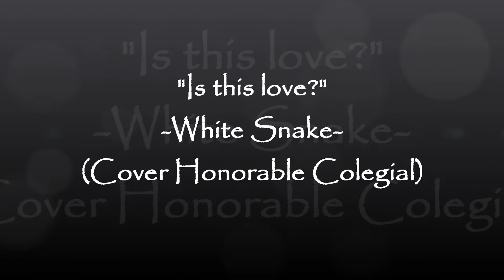"Is this love" - White Snake (Cover Honorable Colegial).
Interpretación de "Honorable Colegial" (Ángel Manuel López Hernández) con sumo respeto y sin ánimo de lucro. De la grabación y mezcla se encargó Eloy Varela. Gracias a White Snake por su canciones.
Saludos.